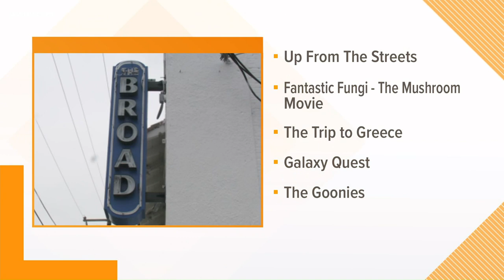Big Screen at Home | Updates on movie theaters reopening, closing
Movie reviewer Alfred Richard has information on
theater reopenings and closures, plus an update on movies you can stream at home on Friday, June 5, 2020.